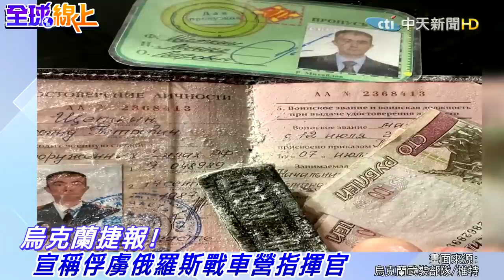烏克蘭稱俘虜俄戰車指揮官 狼狽照片曝光 ｜全球線上@全球大視野Global_Vision